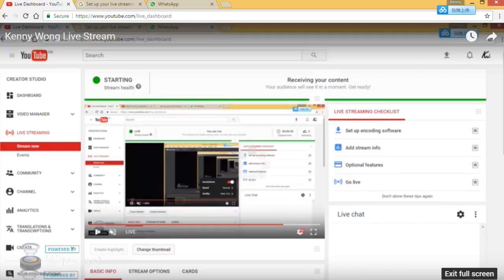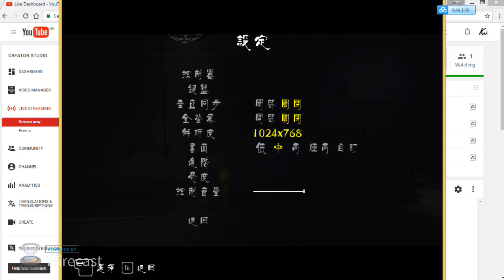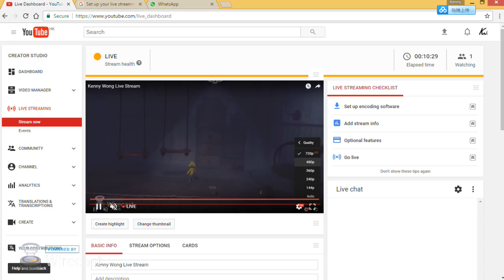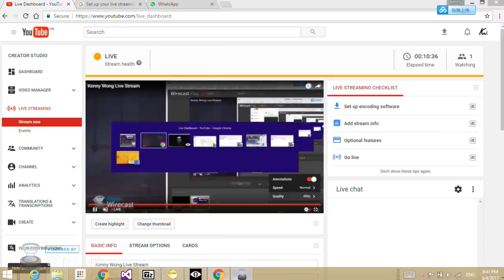Kenny Wong Live Stream